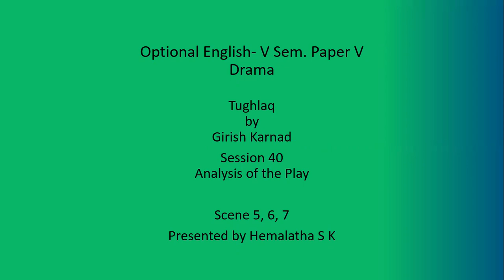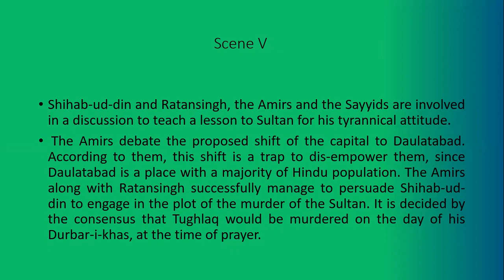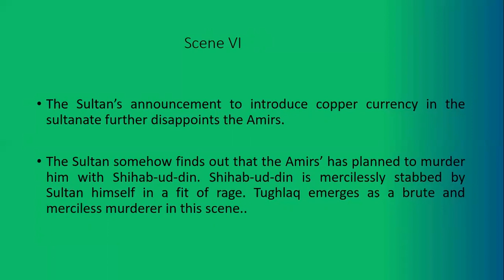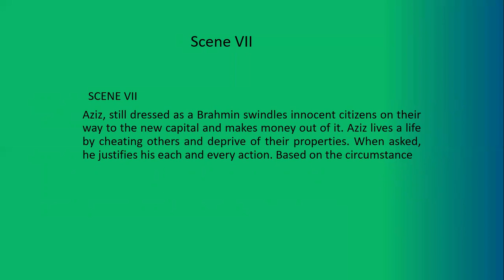Optional English- V Sem. Paper- V0- SESSION 40 -Drama-TUGHLAQ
Bangalore University & Bangalore North University